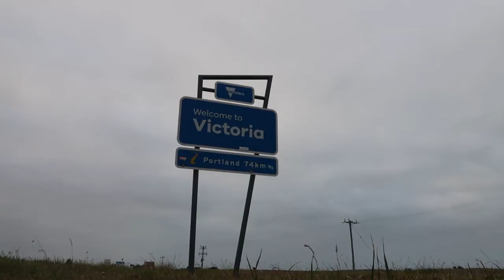Moments in South Australia | + great ocean road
some snippets of south australia. hope you enjoy xx